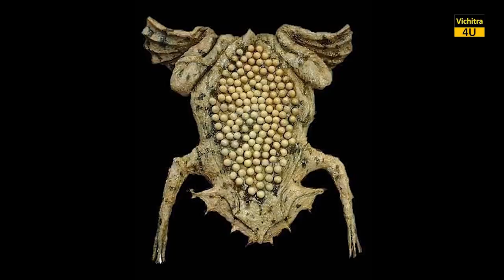ऐसा अंडा देख कर वैज्ञानिक भी हैरान हैं। MOST UNUSUAL EGGS IN THE WORLD.